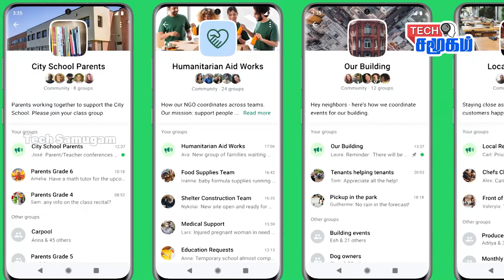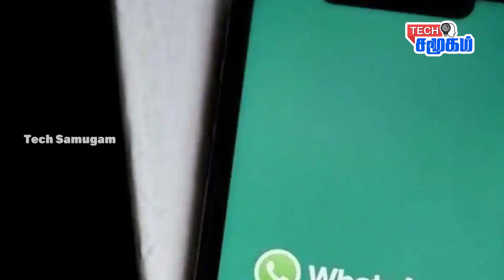முக்கிய ஆவணங்களை பாதுகாப்பாக வைக்க.. WhatsApp-ல் லாக்கர் வசதி.. பயனர்கள் செம ஹேப்பி..!!!!